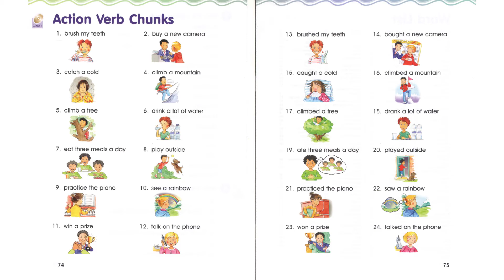We Can! 4_Action Verb Chunks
We can!, We Can! Books, We Can Book, We Can audios,